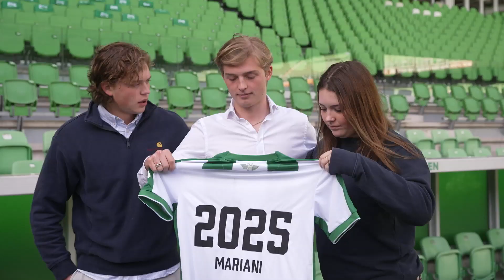Maxim Mariani tekent tot 2025 in Groningen!💚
FC Groningen heeft verdediger Maxim Mariani gecontracteerd. De speler van FC Groningen onder-21 tekende deze week in het bijzijn van zijn familie in Euroborg een overeenkomst tot medio 2025. Het contract bevat een optie voor nog een extra jaar. Mariani doorliep tot op heden alle lichtingen van de Opleiding.